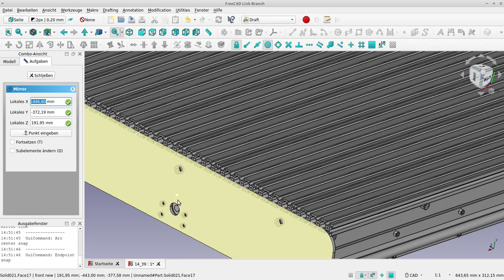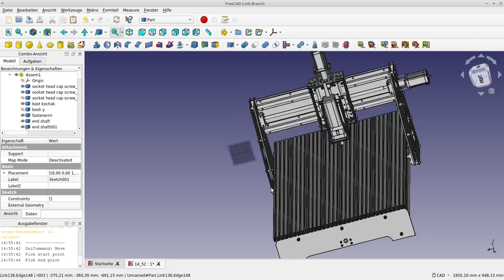freecad gespiegelte baugruppe per skizze verändern maschinenbau